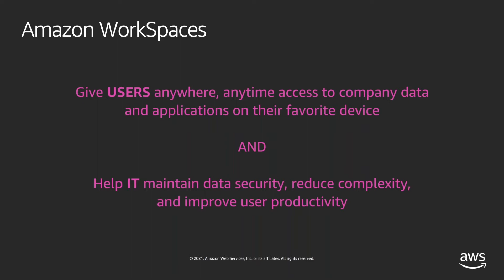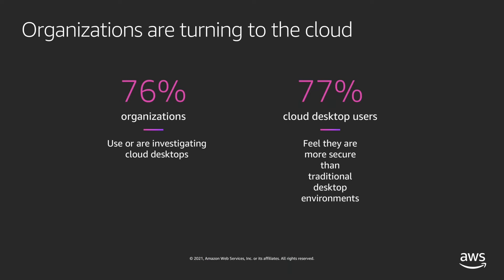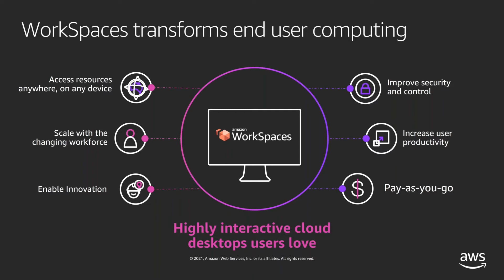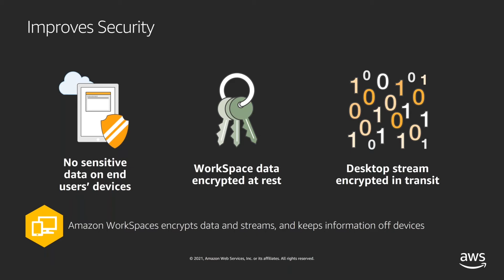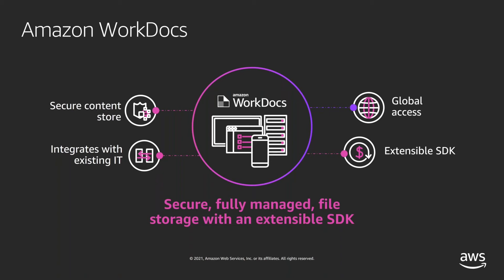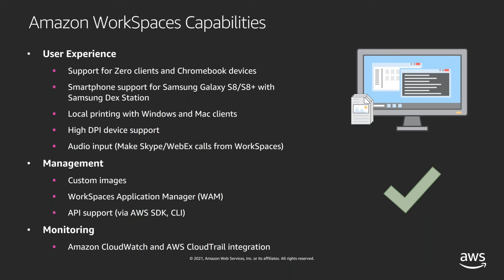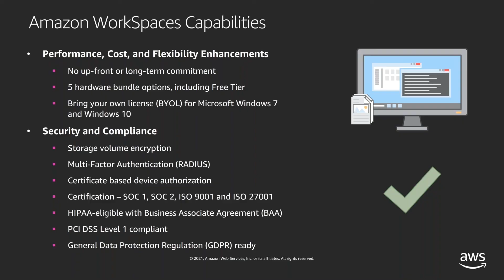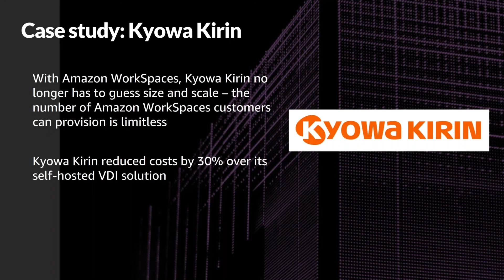End User Computing on AWS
Bill Magee, AWS